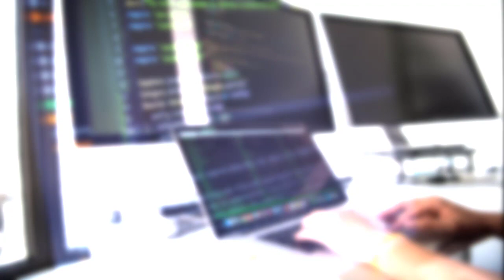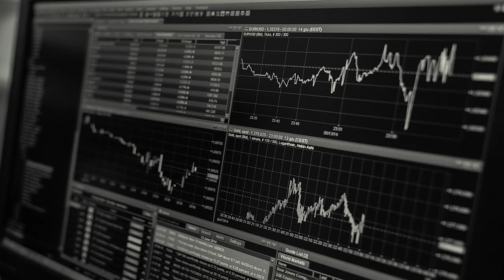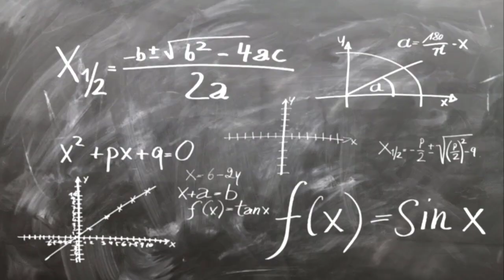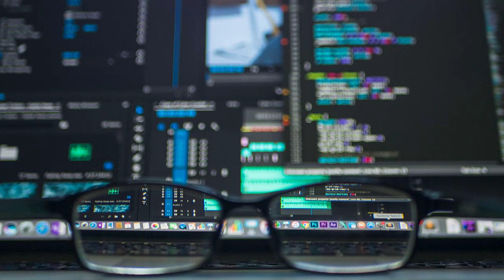Capsula Informativa ISTII: Visión artificial aplicada a vehiculos autónomos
Hola, los invitamos a escuchar la siguiente cápsula informativa para conocer un poco más de los temas tratados en nuestra carrera